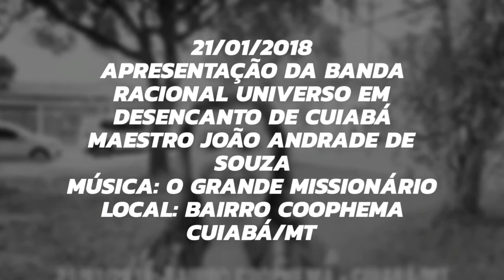O GRANDE MISSIONÁRIO: BANDA RACIONAL UNIVERSO EM DESENCANTO: CUIABÁ 300 ANOS: COOPHEMA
21/01/2018
LOCAL: COOPHEMA - CUIABÁ/MT

APRESENTAÇÃO DA BANDA RACIONAL UNIVERSO EM DESENCANTO DE CUIABÁ.